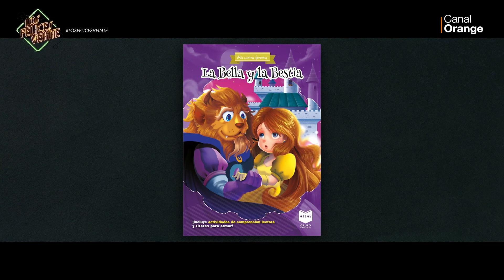Los Felices Veinte: La verdad sobre las princesas Disney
Programa 1x25 con Macarena García